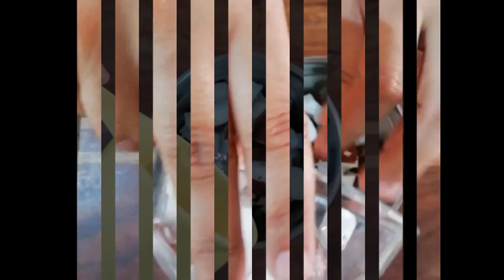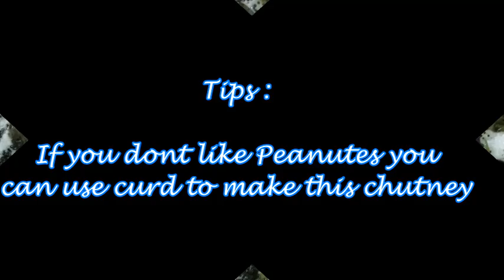Coconut Chutney I नारियल की चटनी I Nariyal ki Chatni I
Coconut chutney I This is a very simple and easy recipe to make nariyal ki chatni I Main ingredients to make this chutney are coconut, peanut, salt, curyy leaves, red and green chilli, mustard seeds I